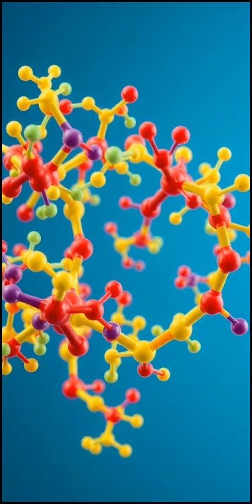From Saab Jets to Atomic Antimony: Today's...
A zesty mix of historical milestones, chemical quirks, astronomical oddities, and mathematical marvels! Dive into today's date-linked factoids that'll make you geek out.